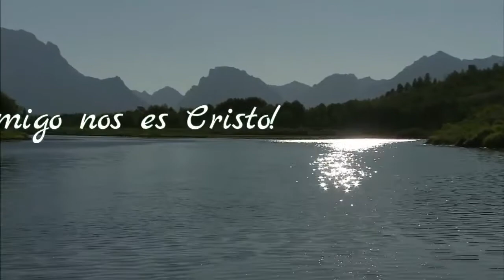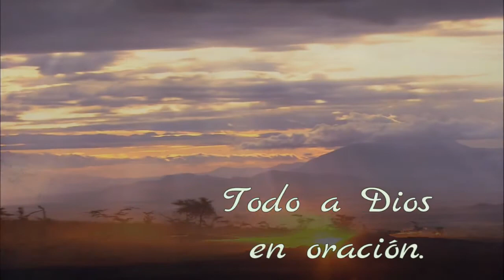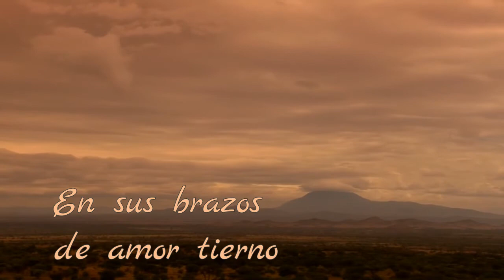¡Oh qué amigo nos es Cristo!